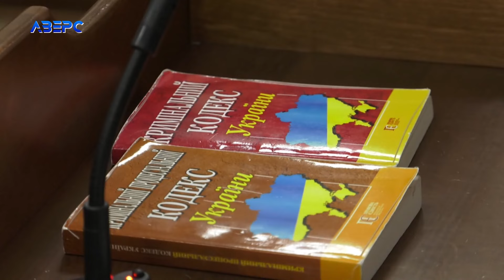Поцупив гроші у власника квартири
Вкрав у пенсіонера 3500 тисячі гривень та тепер відповідає перед судом. Уродженець Донеччини переїхав мешкати на Волинь ще у далекому 2014 році разом із старенькою мамою. Поселилися у орендованій квартирі разом з її власником. Як розповідає сам обвинувачений у них з потерпілим були доволі хороші стосунки. Останній частенько довіряв свою банківську картку та просив сходити йому до магазину. Так обвинувачений одного разу й скористався нагодою і зняв у пенсіонера 3500 тисячі гривень на власні потреби. Чоловік такого терпіти не став та пішов у поліцію. Щоправда так і не дочекався вироку суду, так як помер. Обвинувачений в свою чергу повністю визнає провину та розкаюється.